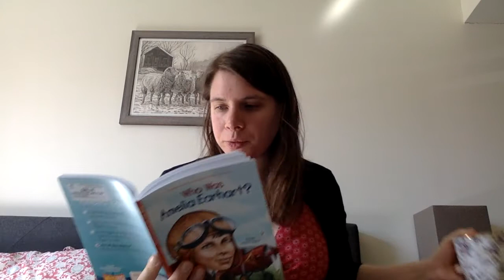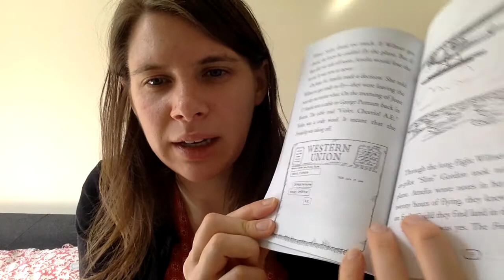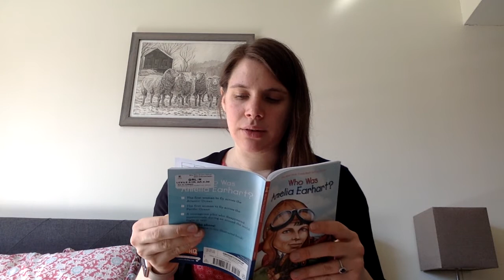MaryPat Reading Who was Amelia Earhart by Kate Boehm Jerome (Part 3)